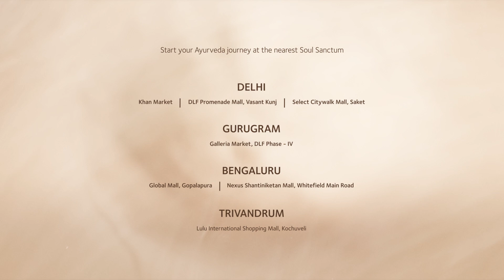SulTree X PVR Director's Cut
Experience the true luxury of Soultree at PVR Director Cut. Grab your tickets and bring home the Soultree Experience!